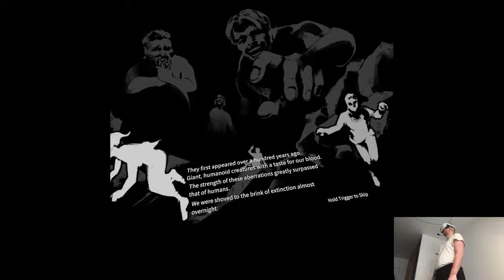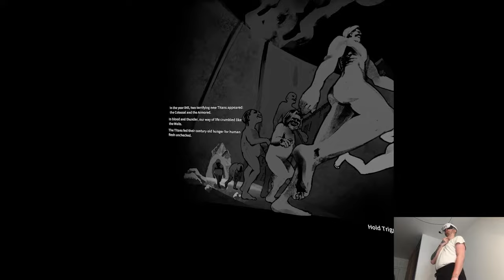EARLY ACCESS OVERVIEW - Attack on Titan VR: Unbreakable | Part X Gameplay | Meta Quest 3 VR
Hi

In the end it seems like I managed to get everything done, well at least with the current stuff cuz I looked through the news yesterday and there was a ninja release last Friday so tomorrow I'll try to fix up a clip. I feel relatively okay, still missing on sleep since a neighbor decided to do a surprise renovations just next to my door which is lovely, gonna need to somehow work around the noise and stuff. Also an additional release appeared alongside the scheduled one on Thursday, I hope I'll be able to process every single game and nicely wrap up the week but for now no promises, pure mental focus.

0:00 - Intro
3:53 - Gameplay
18:04 - Thoughts

Short PC specs:

i9-9900KS
RTX 2080ti
32GB RAM 3200MHz
2TB SAMSUNG 970 EVO PLUS M.2